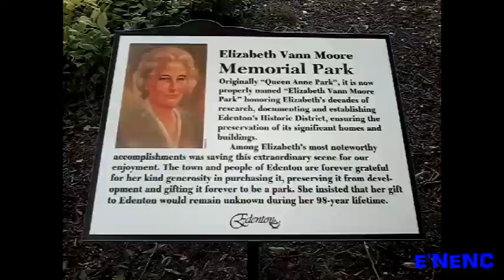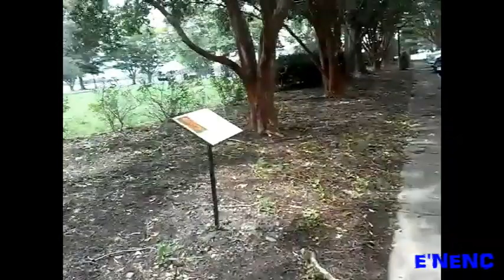Little Flooding in Edenton North Carolina from Hurricane Florence